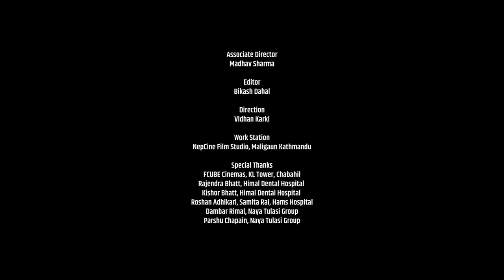DHARTI AAKASH | Pooja Sharma | Aakash Shrestha | Durga Kharel | Roshan Adhikari | New Nepali Song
The Divine Music Present’s
In association with NEPCINE

Durga Kharel’s
Dharti Aakash
धर्ती आकाश…

Singers
Durga Kharel
Roshan Adhikari

Lyrics / Music
Arjun Pokharel

Actors
Aakash Shrestha
Pooja Sharma

Arranger
Rhythm Kandel

Mixing & Mastering
Sajan Shah

Recording Studio
A Plus Studio

Recordist
Kushal Thapa
Naresh BBC

Bass Guitar
Kushal Thapa

Flute
Ratna BK

MUA
Nanda Adhikari

Costume
Valentino The Boutique

Production Manager
Dipen Gautam

Photography
Alex Pudasaini

Publicity Design
Vijay Bashyal

Media Coordinator
Bijay Awaj

Camera
Utsav Dahal

Assistant Director
Manisha Pokharel

Associate Director
Madhav Sharma

Editor
Bikash Dahal

Direction
Vidhan Karki

Work Station
NepCine Film Studio

Special Thanks
Rajendra Bhatt
Kishor Bhatt
Himal Dental Hospital
Roshan Adhikari
Samita Rai
Hams Hospital
Parshu Chapain
Dambar Rimal
Naya Tulasi Group

Crbt - 0834138
prbt - 70259719
Smart - 70121397

यस च्यानल The Divine Music मा रहेका गीत, संगीत तथा Video हरु कपि, Download गरी अन्य Channel मा upload गरेको पाएमा प्रचालित कानुन बमोजिम कडा भन्दा कडा कारबाही गरिनेछ । Embedding to a website is allowed.
The Divine Music company is established under the Companies Act of Nepal on 25 February, 2009. We primarily started by providing content (Audio, Video, Talk, Interview, Fun Program etc.) aggregation services and we are planning to upload Top Nepalese Artists music creation. We will be largest content provider for National & International Digital Content Marketing near future & would like to invite you to be a part of this wide network.

We are publishing national & international evidence of music on our official